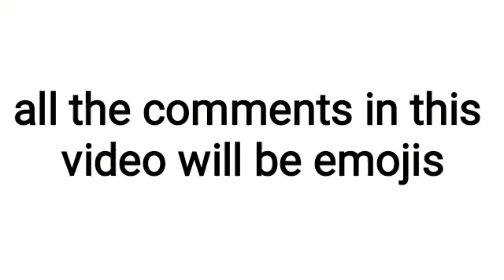comment any emoji